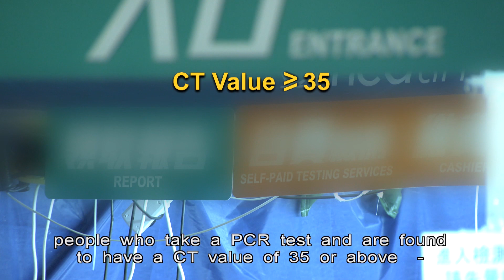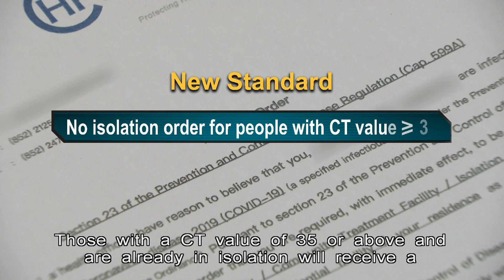HK Lowers Covid Detection Threshold | HKIBC News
From Monday, people who have a CT value of 35 or more following a PCR test will be classified as Covid-negative, and will not have to isolate.